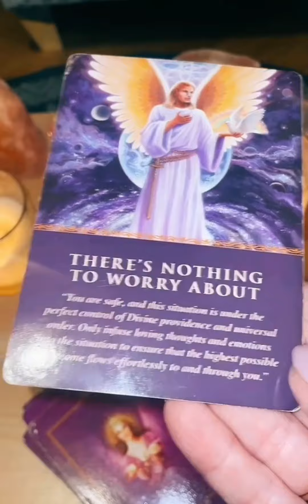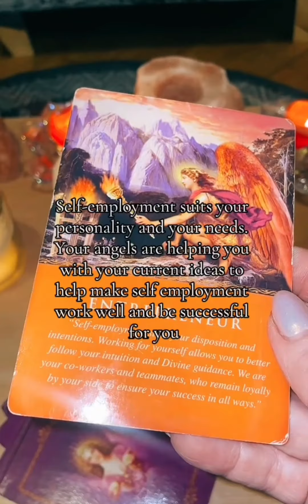A Special Message From Your Angels Just For You